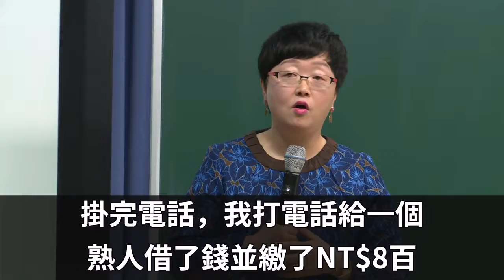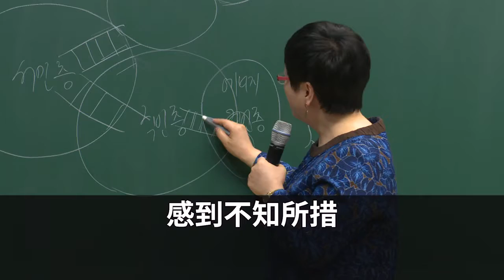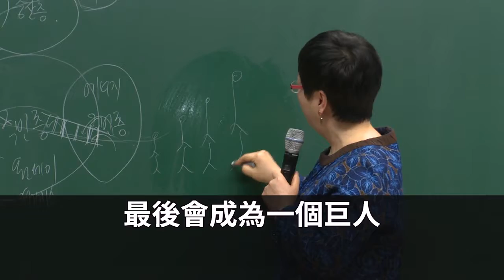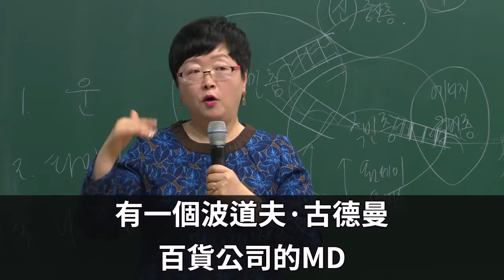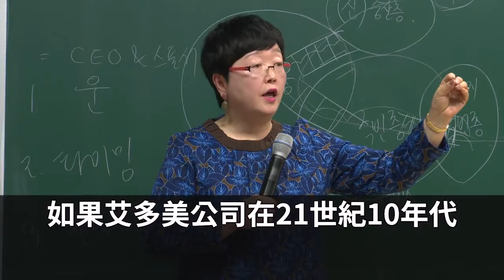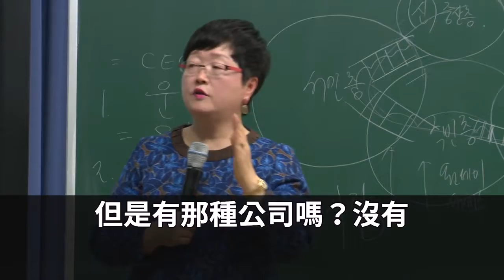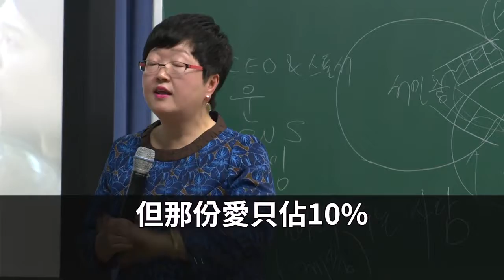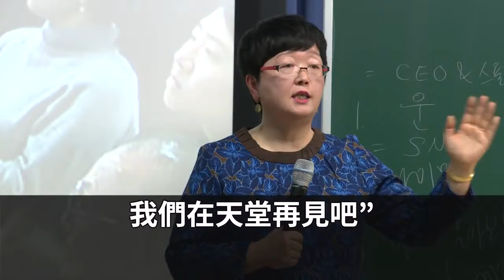艾多美成功之路 - 李惠貞 - 中文